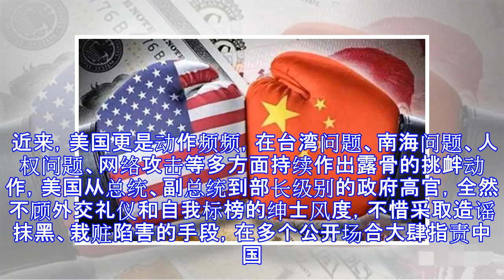中美现在都是咬牙硬挺,拼到最后才能通吃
中美现在都是咬牙硬挺，拼到最后才能通吃！ 发动对华贸易战不是特朗普的心血来潮，而是美国政策的必然走向。由特朗普政府发动的中美贸易战，经过三个回合的较量，已经上升到一个前所未有的规模。但随着时间的推移，不仅没有缓和的迹象，而且向着愈演愈烈的方向迅速发展。 近来，美国更是动作频频，在台湾问题、南海问题、人权问题、网络攻击等多方面持续作出露骨的挑衅动作，美国从总统、副总统到部长级别的政府高官，全然不顾外交礼仪和自我标榜的绅士风度，不惜采取造谣抹黑、栽赃陷害的手段，在多个公开场合大肆指责中国。由经贸而起的中美争端，大有向着政治、军事、科技等领域全方面的对抗蔓延的态势。 众多网友惊呼：美国疯了吗！说好的...